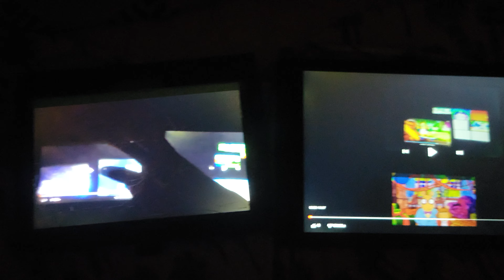my movie 591 comparison 20